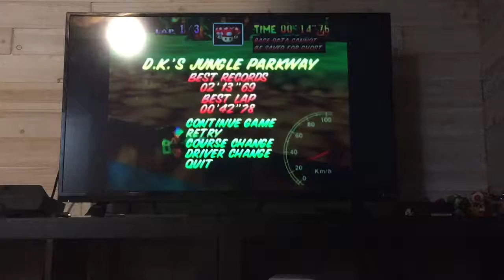MK64 DK Jungle Parkway 3lap 2'05''61